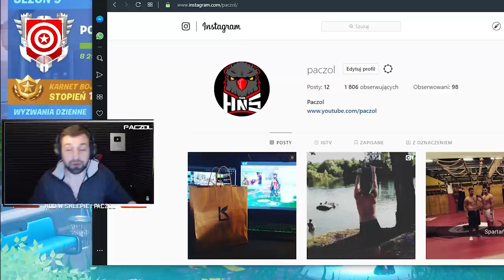TROLLOWAŁEM NEXE PRZEZ CAŁĄ GRĘ!!